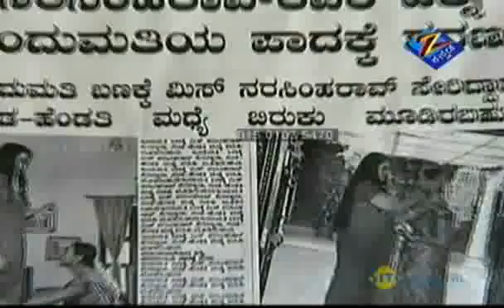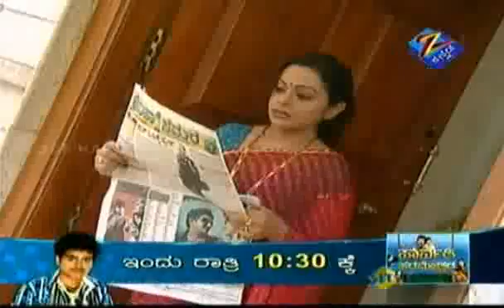Chi Sow Savithri | Kannada Serial | Episode - Apr 11 '11| Best Scene | Zee Kannada